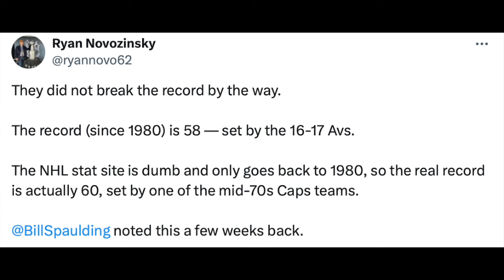Devils Lost Their Final Game of The 2023-24 Season to The Islanders...The Offseason is Now Here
The 2023-24 season is officially over for the New Jersey Devils. They lost to the New York Islanders 4-1 on Fan Appreciation Night. It was another disappointing game for the Devils, but that's been their brand all season long. It's time to shift the focus over to the offseason and the potential moves that Tom Fitzgerald could make.

eBay Motors: For parts that fit, head to eBay Motors and look for the green check. Stay in the game with eBay Guaranteed Fit at eBayMotos.com. Let’s ride. eBay Guaranteed Fit only available to US customers. Eligible items only. Exclusions apply.

Camino Consulting: After providing more than 20 years of service to small and midsize businesses, Camino is offering a digital seminar for families and couples. Mention Locked On when reaching out for a business seminar and receive the first 5 profiles free OR use discount code LOCKEDON for 25% off the rest of the month when you

FanDuel: Get buckets with your first bet on FanDuel, America’s Number One Sportsbook. Right now, NEW customers get ONE HUNDRED AND FIFTY DOLLARS in BONUS BETS with any winning FIVE DOLLAR BET! That’s A HUNDRED AND FIFTY BUCKS – if your bet wins! Visit FanDuel.com/LOCKEDON to get started.